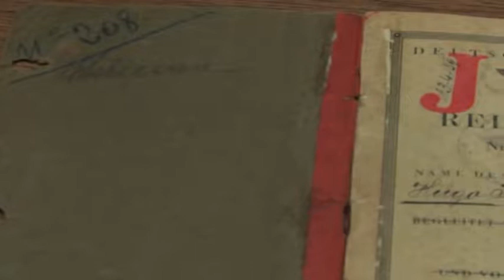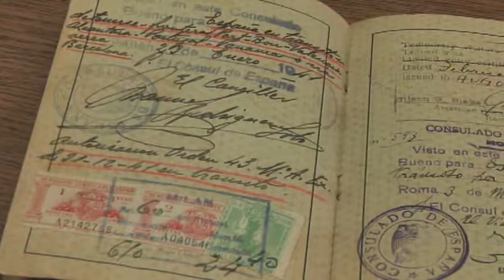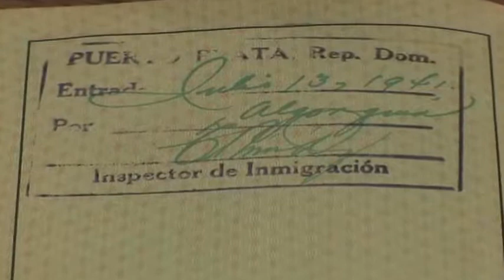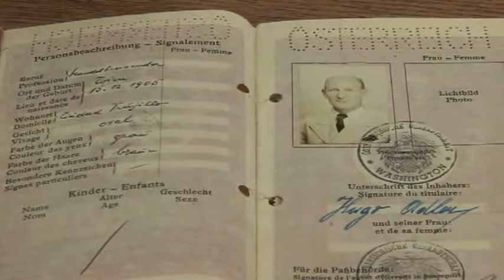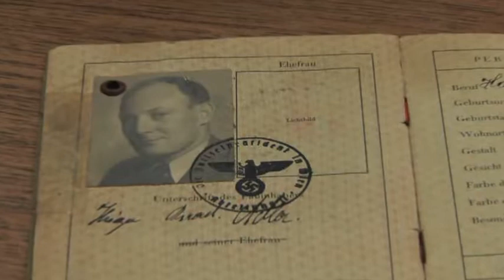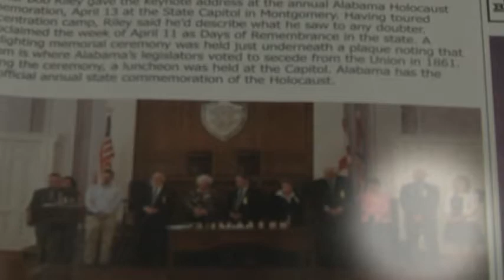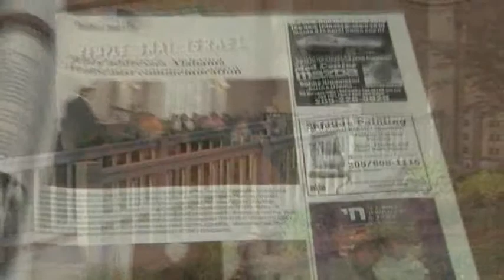Dr. Robert Adler- No Carolina University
Dr. Robert Adler interview on his father Hugo Adler's experience. hidden in the Vatican and sent to the Dominican Republic and his survival.during WWII.